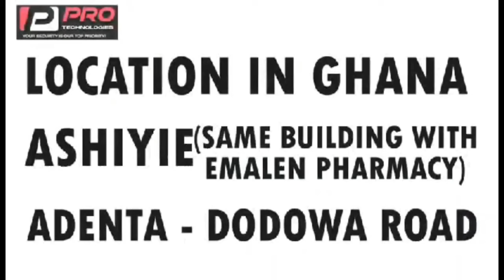osofo boakye beef with ajagorajah allegedly chòping his girlfriend